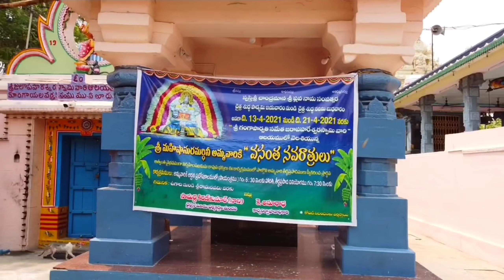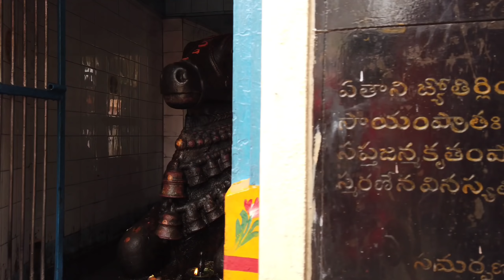రాతి నంది కాలు నరికిన దొంగలు ఆ కాలునుండి కారుతున్నరక్తం - Eluru Shivalayam Nandi Blood Mystery